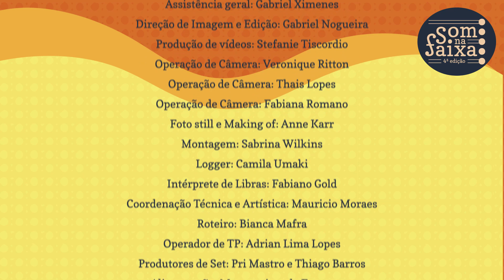Osni Ribeiro apresenta “Rabiola” no Som na Faixa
O Som na Faixa tem o prazer de receber o espetáculo “Rabiola”!

O espetáculo mescla releituras de clássicos da música regional, adaptações da MPB e
temas autorais, marcando a estreia do violeiro e compositor Osni Ribeiro levando ao palco
exclusivamente peças instrumentais.

Osni Ribeiro é violeiro, compositor e apaixonado pela música e cultura caipira. Com mais de 30 anos de carreira, 3 álbuns gravados e participações em diversas coletâneas, apresenta trabalhos autorais em canções e temas instrumentais.

Arnaldo Silva, que acompanha Osni, tem formação em violão clássico e também é compositor, encontrou resposta aos seus anseios artísticos na arte educação e em trabalhos que recuperam a memória da música brasileira, seja no samba ou na música caipira.

Sobre o Som na Faixa: o festival que conecta música e tecnologia está em sua 4ª edição e promove uma série de shows gratuitos com o objetivo de difundir o trabalho de talentos da música instrumental brasileira. O evento acontece totalmente online devido às restrições de isolamento social. Em 2021, a protagonista do festival é a viola caipira.

Ministério do Turismo apresenta Som na Faixa.
Patrocínio: Atacadão
Projeto viabilizado via Lei Federal de Incentivo à Cultura
Apoio: Catraca Livre
Realização: Muda Cultural, Secretaria Especial da Cultura, Ministério do Turismo, Governo Federal, Pátria Amada Brasil.